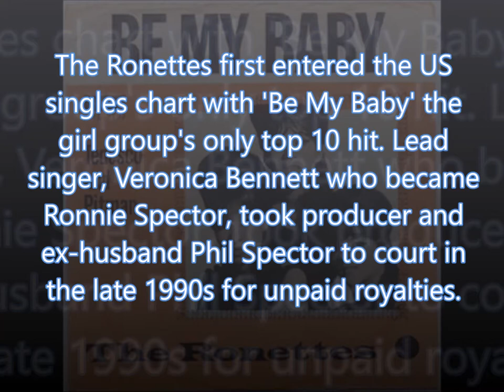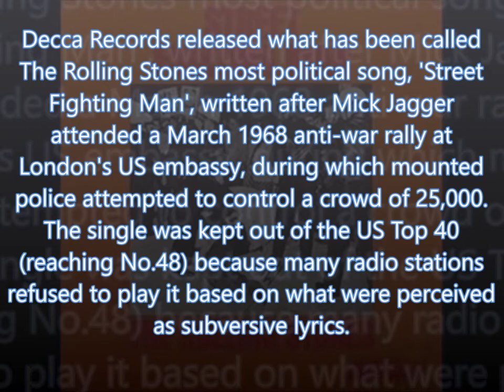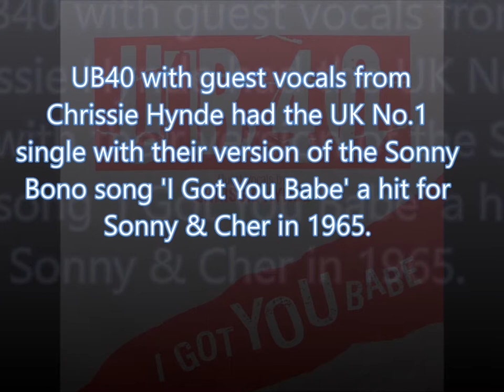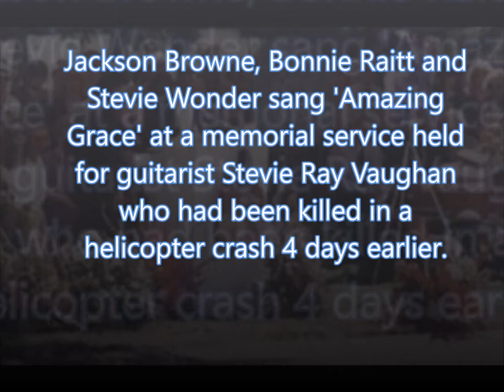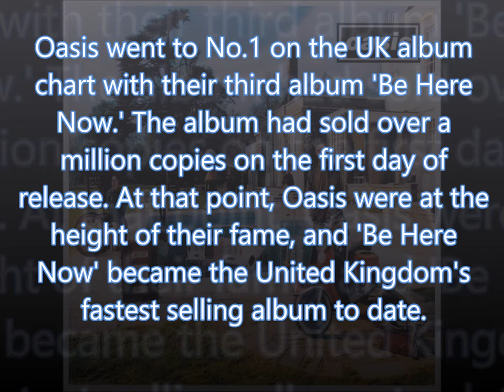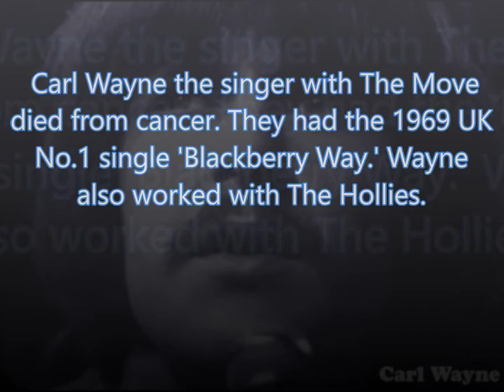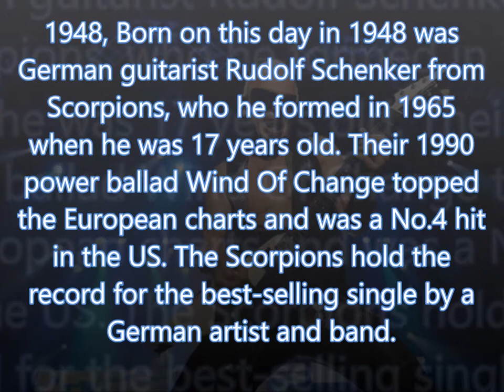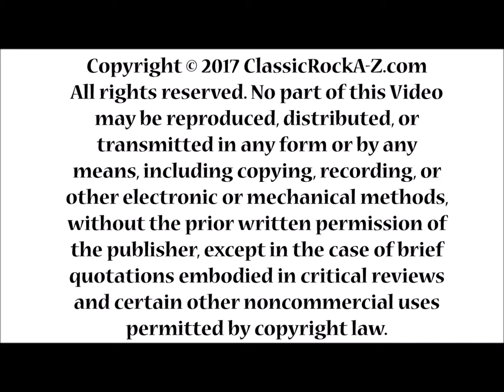This Day In Music History August 31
August 31st: On this day

1957, Elvis Presley appeared at the Empire Stadium in Vancouver, Canada. This was only the third time ever Presley had performed outside of the U.S. and for Elvis it would be the last. 26,000 fans attended the show with tickets costing $1.50, $2.50 and $3.50.

1963, The girl trio Angels started a three week run at No.1 on the US singles chart with ‘My Boyfriend’s Back’. The writers of the song Bob Feldman, Jerry Goldstein and Richard Gottehrer were a trio of Brooklyn songwriter/producers who went on to write the hits ‘Sorrow’ and had the 1965 US No.11 single as The Strangeloves with ‘I Want Candy’.

1963, The Ronettes first entered the US singles chart with 'Be My Baby' the girl group's only top 10 hit. Lead singer, Veronica Bennett who became Ronnie Spector, took producer and ex-husband Phil Spector to court in the late 1990s for unpaid royalties.

Also- Daily music news, Classic Rock Trivia, Classic Rock Fun Facts, Over 1300 Classic Rock Videos and, Classic Pop Videos PLUS MUCH MORE